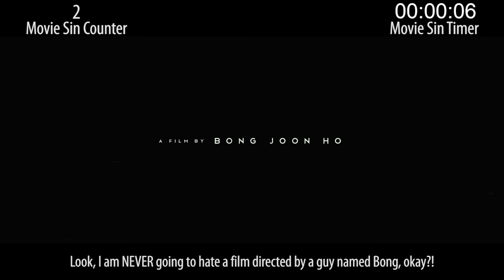Everything Wrong With Snowpiercer In 14 Minutes Or Less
Snowpiercer was one of 2014's best surprises. It's original, weird as hell, and driving. We loved it. We also found its sins... you know how we do.

Next week: Two 2015 films we hated--and they share an actor!